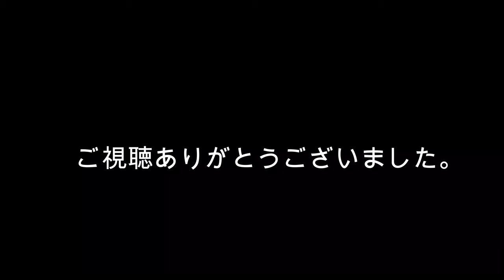【篠笛の吹き方】真笛で「涙そうそう」を吹いてみました。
以前に製作した真竹で制作した笛があったので試し吹きをしてみました。やはり、肉厚の為が全体的な音が重いと言うか深みがあると言うか？その割には高音が綺麗かなと思います。

篠笛工房・眞風
　０８０－６００１－８１２６
ホームページ

宜しければ 「ライン公式」のお友達登録をお願いします

　笛歴60年以上の経験や体験を生かし、音色にこだわり煤竹使用の篠笛を製作販売をしています。
「吹き易く鳴りが良い、綺麗な音色の篠笛をあなたへ」あなたにぴったりの篠笛を提供します。

【自己紹介】
　　名前　　増山眞一
　　チャンネル名　篠笛工房・眞風
　　経歴　笛歴　約60年・・本格的始めてから約40年間篠笛の指導・演奏活動
　　　　　20～50才代まで相馬民謡の尺八伴奏者として活動
　　　　　テレビ・ラジオ・各種レコーディング多数出演
　　経緯　大震災後　篠笛の製作を開始
　　篠笛の関することをお伝えしています。特に篠笛の作りかた
　　篠笛の吹き方。篠笛に関することであれば何度もお答えします。

　篠笛工房・眞風をご覧頂き、ありがとうございます。
　チャンネルについて、ご意見ご感想などがございましたなら、是非コメントをお寄せください

他社の関連動画の皆さん